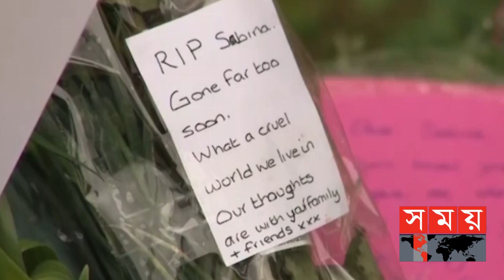যুক্তরাজ্যে বাংলাদেশি কমিউনিটিতে আতঙ্ক ও উৎকণ্ঠা! | UK News Update | Somoy TV